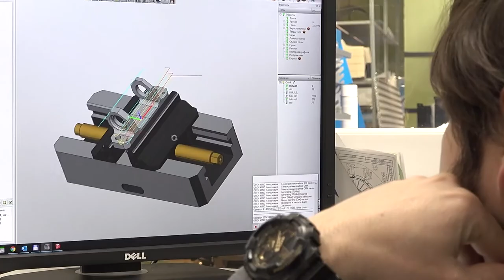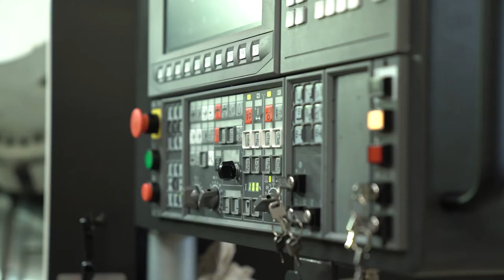SW кратко, март №2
Из второго выпуска в марте вы узнаете о пополнении производственного парка новым высокотехнологичным обрабатывающим центром, о мерах по противодействию коронавирусу, а также о том, что значимого произошло в этот день в истории SkyWay.

Зачем инвестировать в SkyWay:

☞ пожизненные дивиденды!
☞ интеллектуальная собственность!